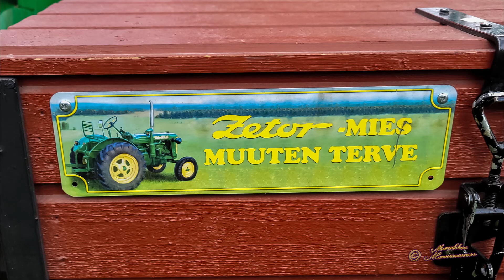Vintage tractors Zetor, Fiat, Volvo, Massey-Ferguson, International and Valmet.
Raktoriruising (cruising) ja sadonkorjuujuhla 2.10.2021. Tuusula, Gustavelund.